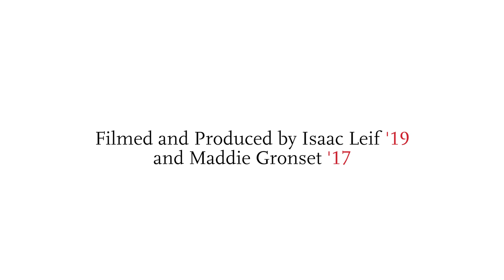Student Spotlight: Meet Olivia Paige Whitney '17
Olivia Paige Whitney, a student at Carthage College, talks about her experience traveling to China with the Carthage College Women's Ensemble choir.